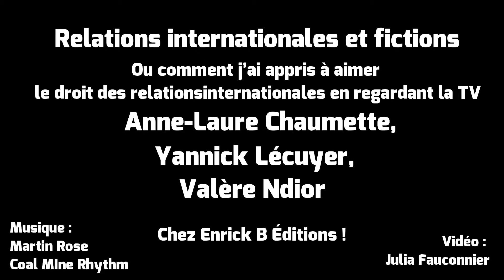Les mangas sont-ils hors la loi ?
Violence banalisée et règlements de comptes sont monnaie courante dans les mangas. Anne-Laure Chaumette, maître de conférences et co-auteure du livre « Relations Internationales et fictions », nous explique pourquoi cette vision des relations internationales est tronquée. En effet, les relations internationales sont régies par des lois et la diplomatie, les règlements pacifiques y priment donc… Au contraire des Dragon Ball Z !!